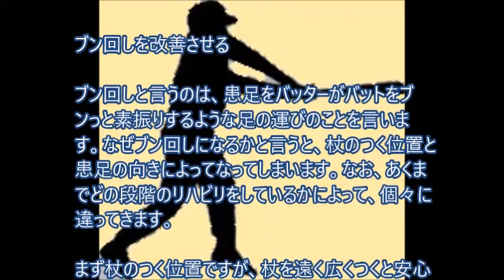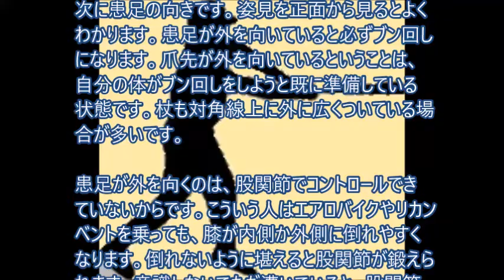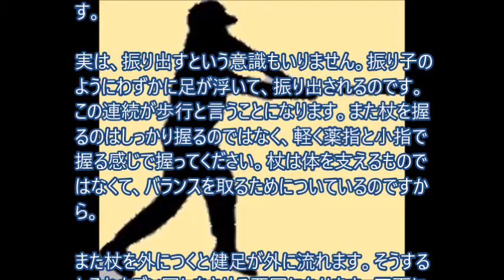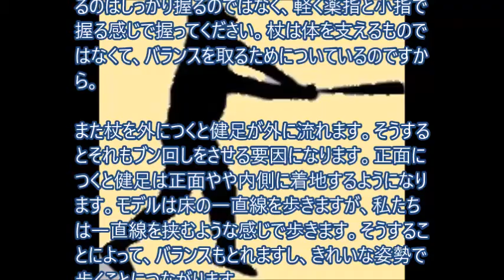ブン回しを改善させる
ブン回しと言うのは、患足をバッターがバットブンっと素振りするような足の運びのことを言います。なぜブン回しになるかと言うと、杖のつく位置と患足の向きによってなってしまいます。あくまでどの段階のリハビリをしているかによって、個々に違ってきます。